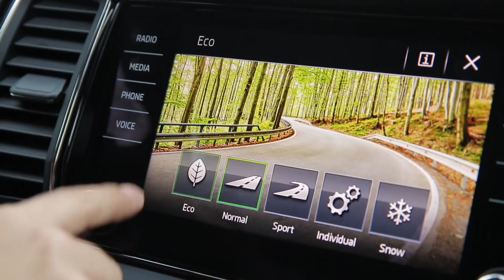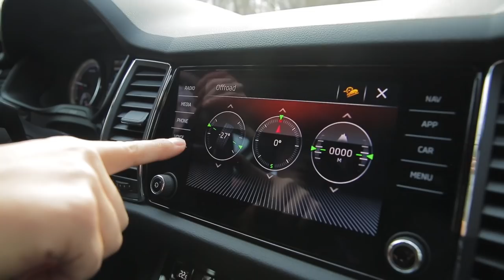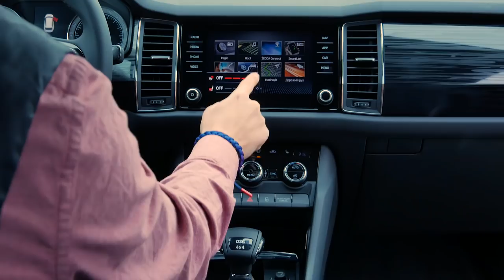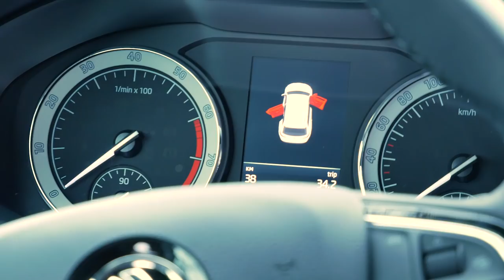SUV KODA KODIAQ. Тест-драйв внедорожника с Анатолием Анатоличем (Зе Интервьюер)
SKODA KODIAQ - тест-драйв внедорожника от Анатолия Анатолича. Как Зе Интервьюер отзывается об авто класса SUV - смотрите в этом видео.